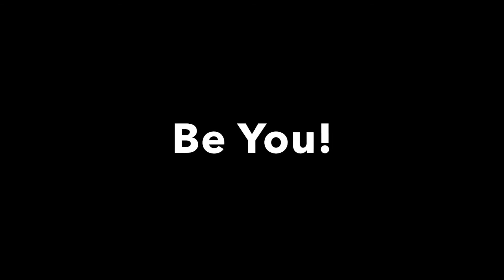Jarvellyn Robinson.....What's on Your Heart?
Be you!